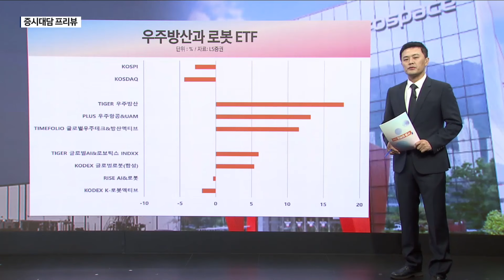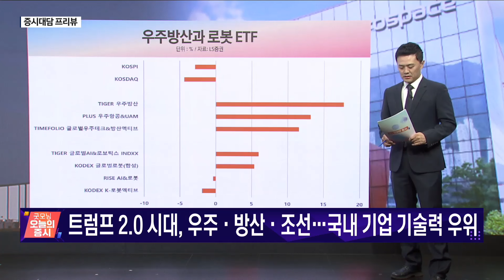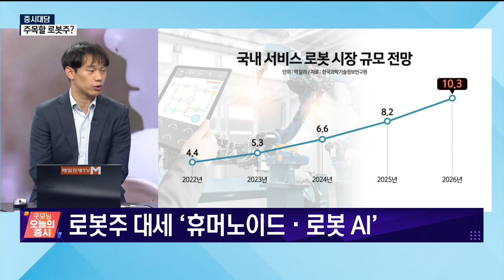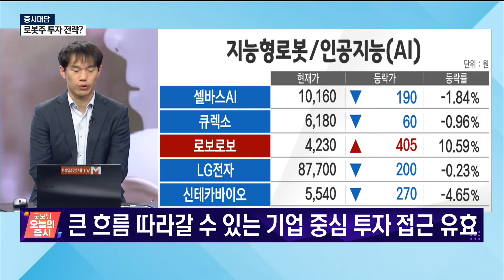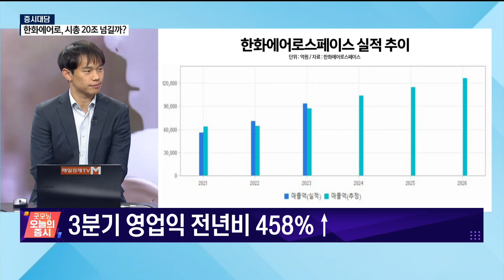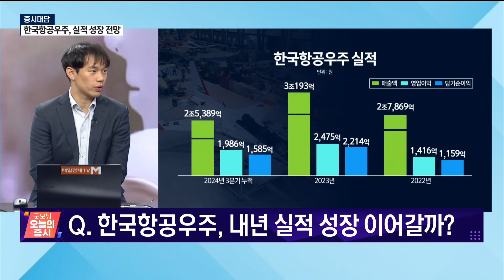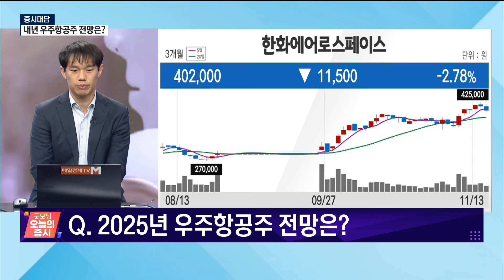[증시대담] 머스크發 훈풍, 업종 전망은? [오전 6시 25분]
로봇 ∙ 우주항공
(출연: 양승윤 유진투자증권 연구원)
/ 증시대담/ 매일경제TV